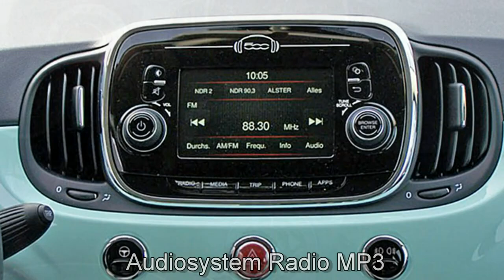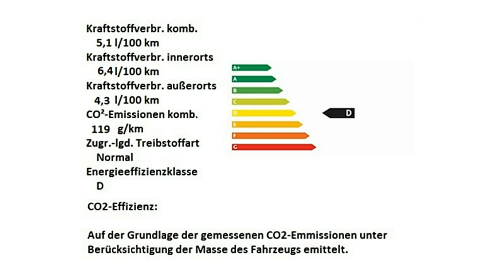Fiat 500 Motor Village Berlin jetzt Stell.